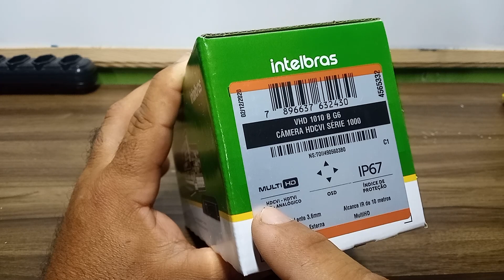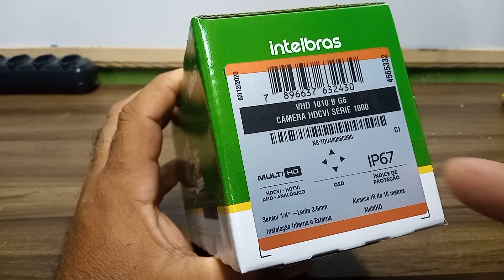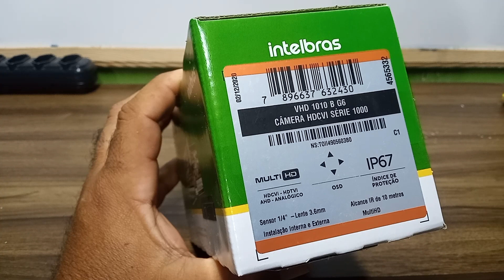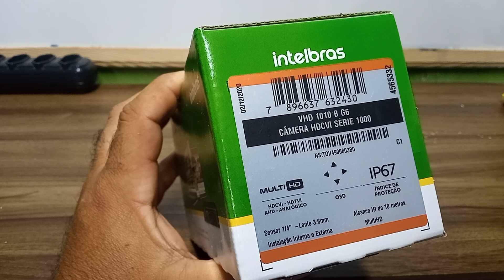COMO MUDA A TECNOLOGIA DAS CÂMERA INTELBRAS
Aqui voce vai aprende como muda a tecnologia das cameras analogicas para a que voce precisa para funciona em seu sistema